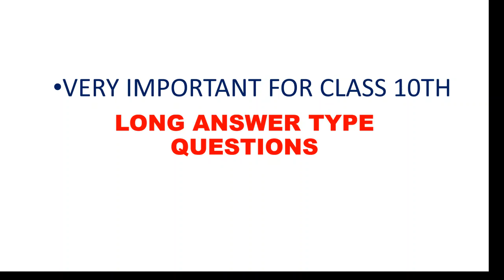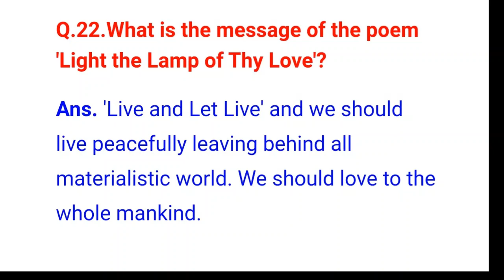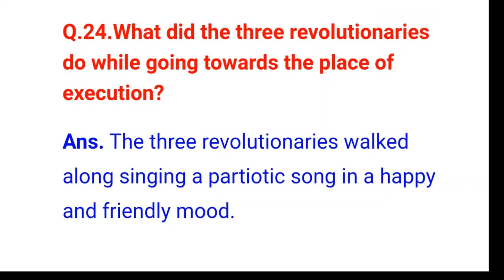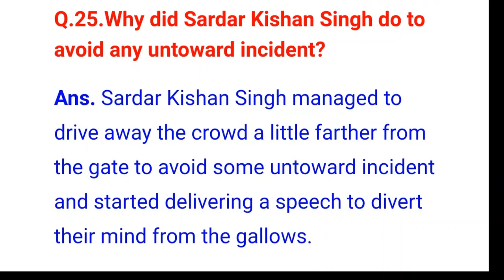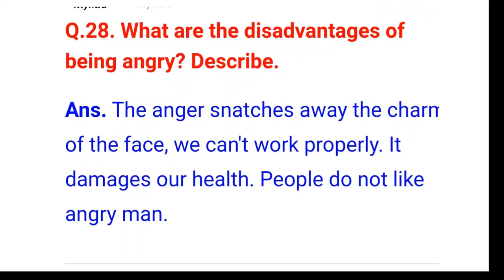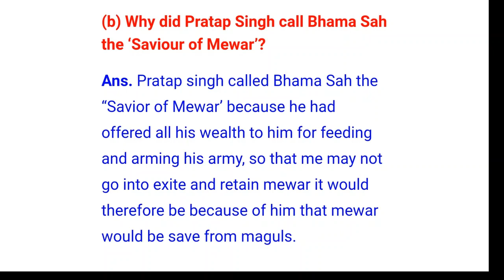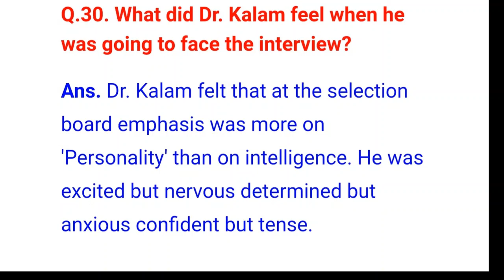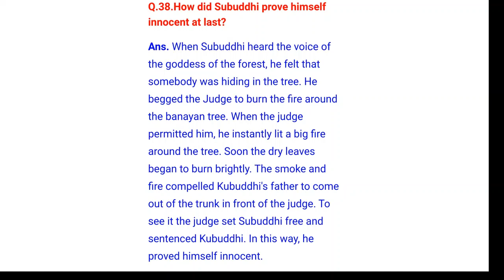Important Questions for class 10th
hello friends in this video we will discuss the long answer type questions of class 10th for English this is very important video in Exams point of view please like and share video and subscribe my channel and also watch the important videos from the playlist
English
class 10th